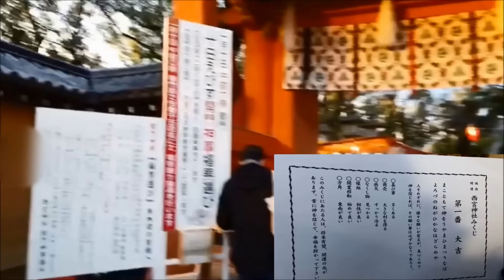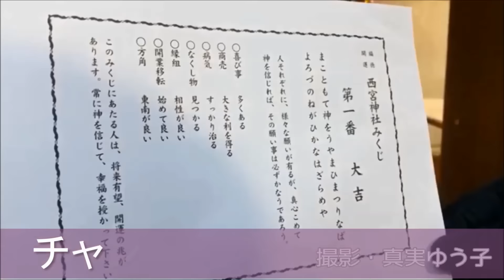おみくじ 第一番 大吉 in えびす宮総本社 西宮神社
1月2日は西宮神社へ
西宮はえべっさんとして有名な神社。
正式名称は「えびす宮総本社 西宮神社」
西宮神社は全国に約三千ある蛭児大神を祭る神社の総本社。

そこで、実に縁起の良いおみくじを引きました。
私の好意的な視聴者さん達に幸あれ(•ө•)♡

Beach Disco